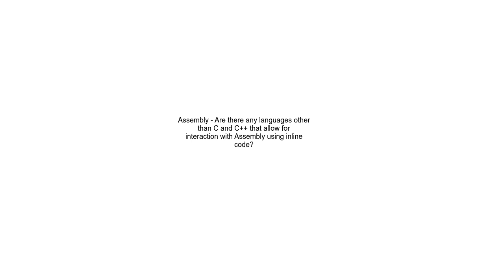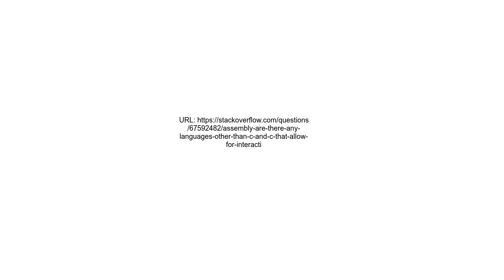Assembly Are there any languages other than C and C++ that allow for interaction with Assembly usi